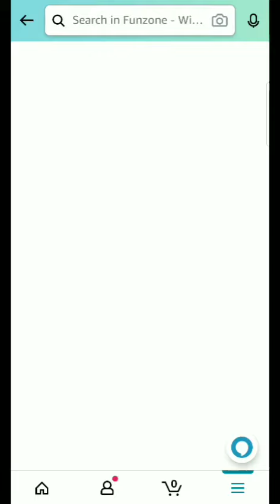Amazon Food Cric O Pedia Guess and Win Answers | This cricketer is a former Indian international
This cricketer is a former Indian international player who captained the Indian national team

Amazon Food Cric O Pedia Guess and Win Answers | This cricketer is a former Indian international player who

Amazon Food Quiz Answers Today
Win Flat 100 rs. cashback on order food on amazon over rs. 200 and more.

In this Video you get the current answers of Amazon Food Cricket O Pedia Guess and Win Quiz, so that you can easily perticipate this and get a chance to Win